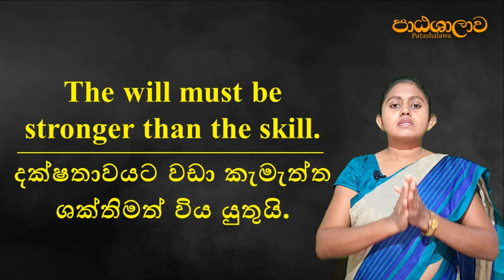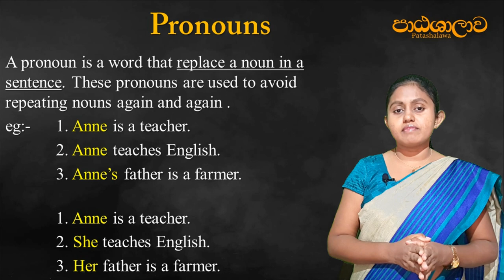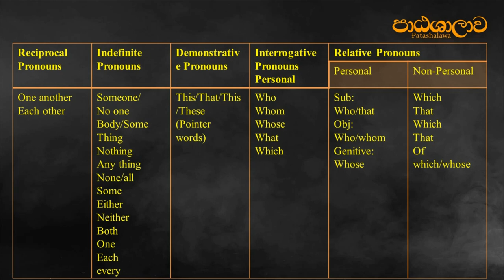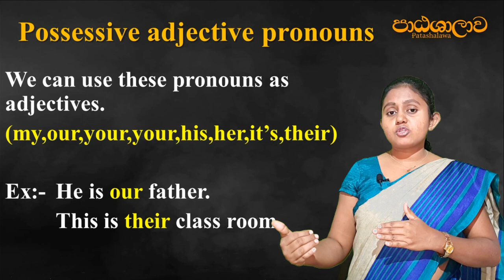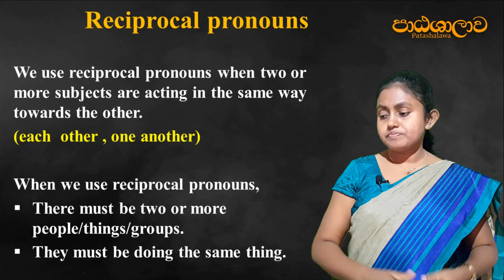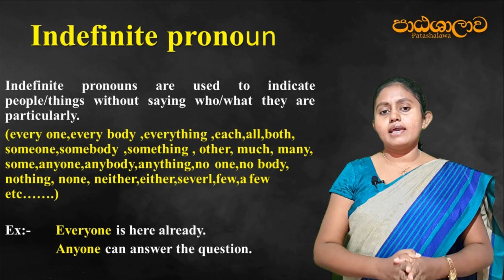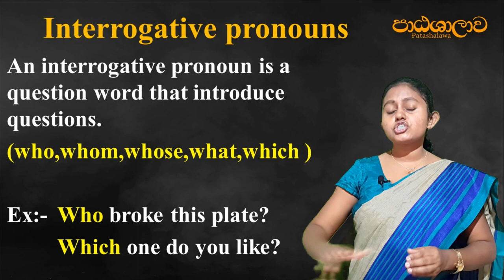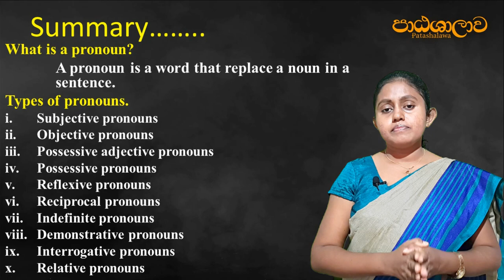Pronouns in English grammar in sinhala | Pronouns වාක්‍ය වල නිවැරදිව භාවිතා කරමු | Patashalawa